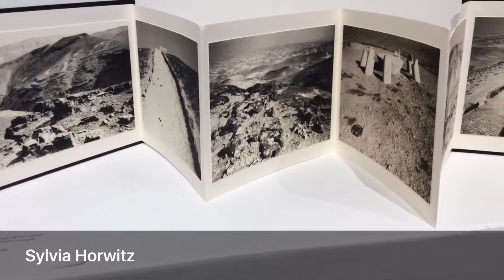In this place art exhibit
The Phipps Hudson